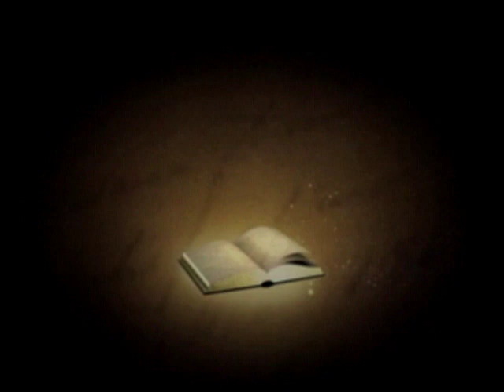PROFETIZANDO VIDA - O dia da morte pode chegar hoje ainda